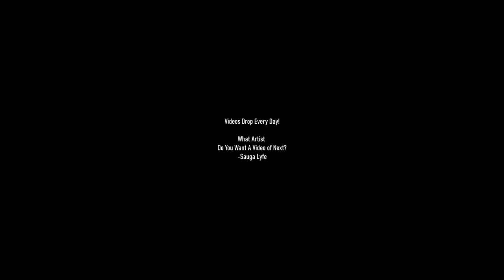R.I.P. DJ Kayslay Artist MUSIC COMPILATION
0:00 DJ Kay Slay f. Busta Rhymes, Layzie Bone, Twista & Jaz-O -- 60 Second Assassins
0:05 DJ Kayslay - Extravagant ft. Raekwon, Sheek Louch, Ghostface & Tragedy Khadafi
0:10 DJ KaySlay - Hip-Hop Icons
0:15 DJ Kayslay - Living Legend ft. Jadakiss, Queen Latifah & Bun B
0:20 R.I.P.
0:25 What's Next?